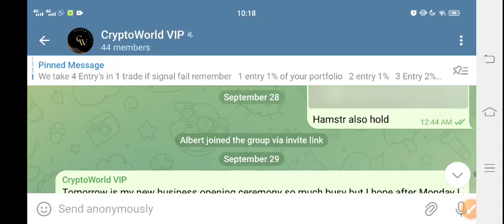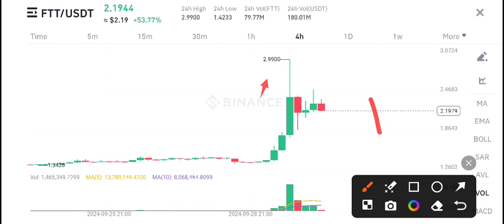FTT Coin C News Today! FTT Coin Price Prediction Today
Queries Solved:
1.  today target
2.  price today
3.  price prediction
4.  token today target

Queries Solved:
1.  today target
2.  price today
3.  price prediction
4.  token today target